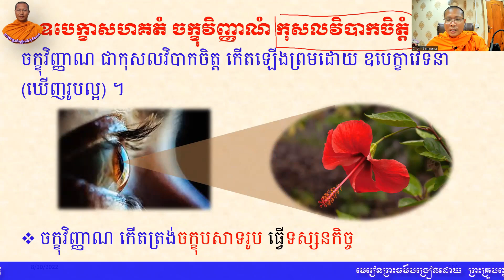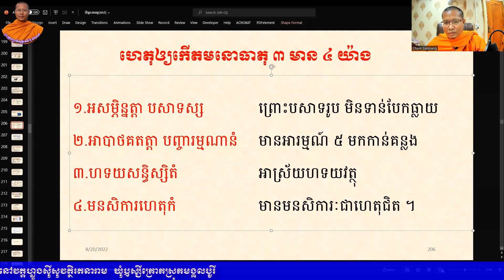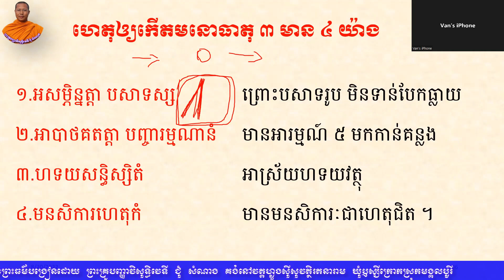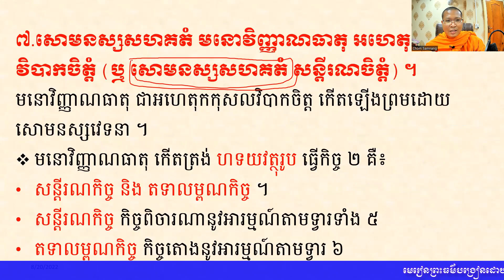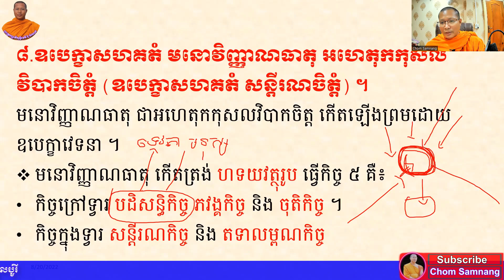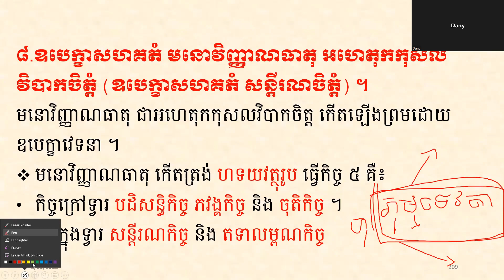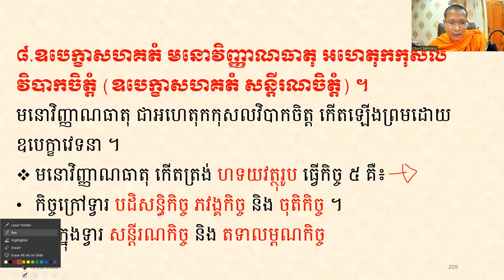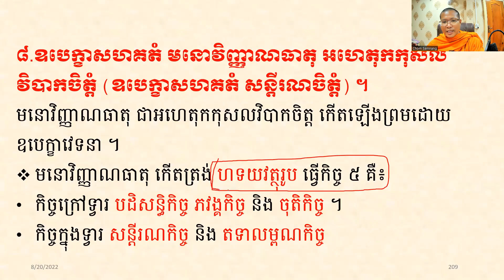បរិច្ឆេទទី ១ ភាគ ៤៧ អហេតុកកុសលវិបាក ដួងទី ៦, ៧, ៨